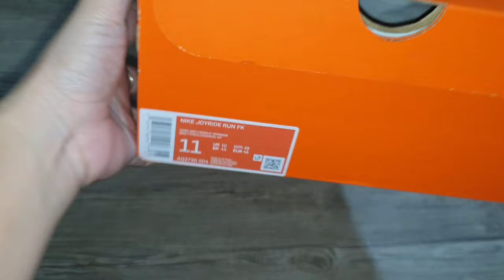NIKE Joyride Run Flyknit for men UNBOXING + CLOSER LOOK